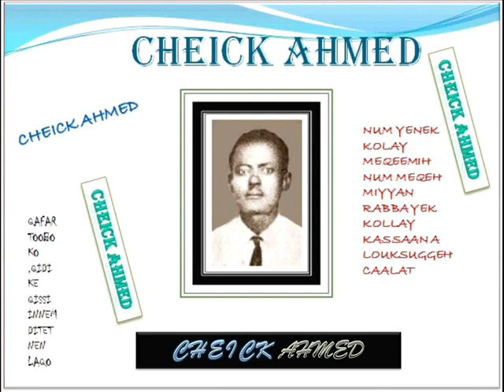Afar Song"KUCLAY KU KACNI "Cheick Ahmed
CHEICK AHMED